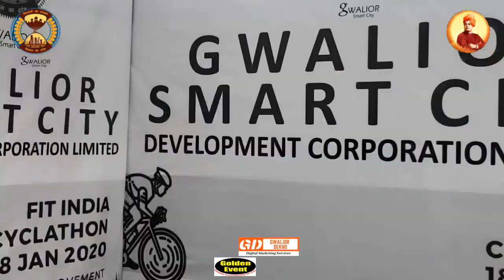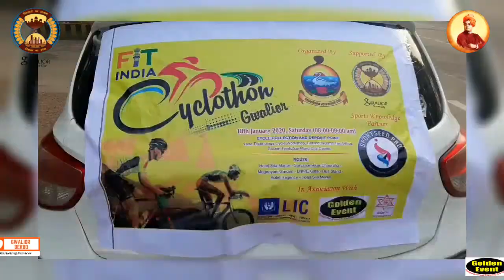Cyclothon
FitIndia के बारे में जागरूकता फैलाने के लिए ग्वालियर स्मार्ट सिटी ने नेहरू युवा केंद्र के साथ फिट इंडिया साइक्लाथॉन का आयोजन किया गया

To spread awareness about FitIndia Gwalior Smart City organised Fit India Cyclathon alongwith Nehru Yuva Kendra.